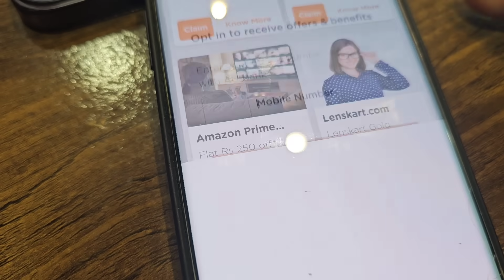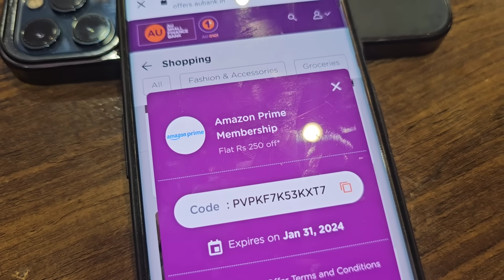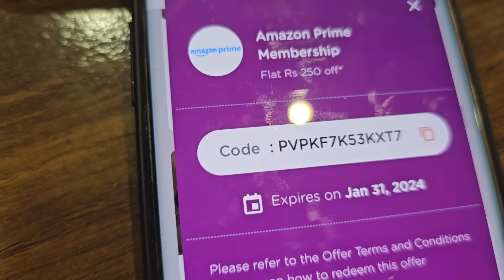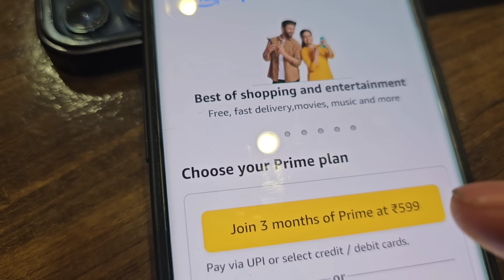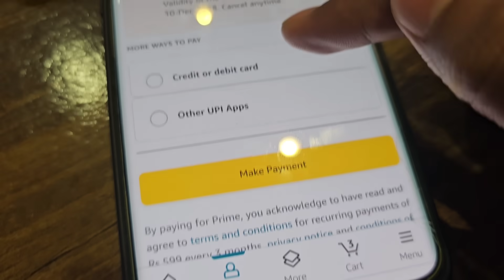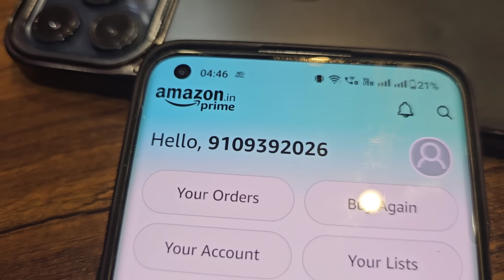FREE Amazon Prime Membership Voucher !! Rs.250 Profit & Cashback Offer !! Amzon New Offer Today 2023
amazon free membership
amazon prime membership benefits amazon prime membership kaise le iphone
Amazon Offer,
Amazon Last Day,
today offer,
Amazon Loot Today,
Best amazon pay offer,
Amazon big loot offerb
Amazon pay balance offer Recharge through,
amazon pay Amazon pay mobile recharge offer
Amazon pay to bank transfer trick
amazon shopping offers today amazon shopping offer kaise use kare
amazon shopping offer trick
amazon online shopping offers today amazon shopping cashback offer amazon shopping voucher offer amazon prime shopping offers amazon shopping cashback offer today
amazon offer for Product